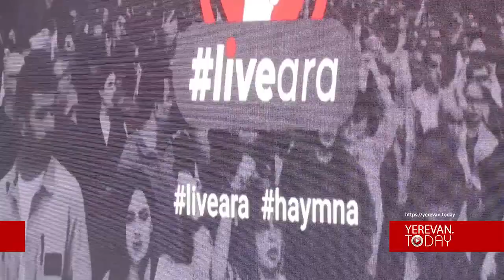Արեք լայվ, որ հայ մնանք․ ՏՏ ոլորտի ներկայացուցիչ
Ֆեյսբուքը կարծես իշխանության ուժը լինի, մենք պետք է այդ ուժը վերցնենք իրենցից․ Անի Արթենյան